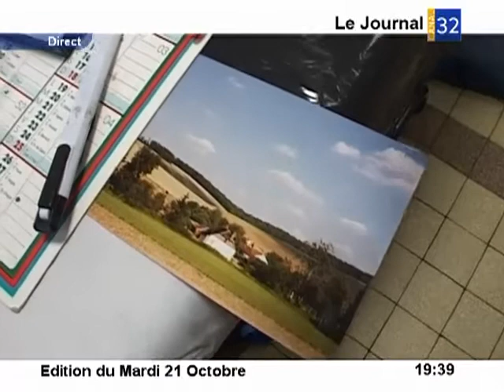Magnifiques maquettes de bateau au "Salon des Passions"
Magnifiques maquettes de bateau au "Salon des Passions" - Troyes - Le Salon des passions fut créée par le maire adjoint chargé de la vie des séniors mais n'est absolument pas réservée aux retraités.Pas de changement dans l'esprit. Au programme des expositions, des créations diverses, des démonstrations et des collections avec, entre autres, maquettes de trains, collection de manèges, d'enluminures, de bijoux fantaisie, de mosaïques ou d'?ufs et de lampes à pétrole.